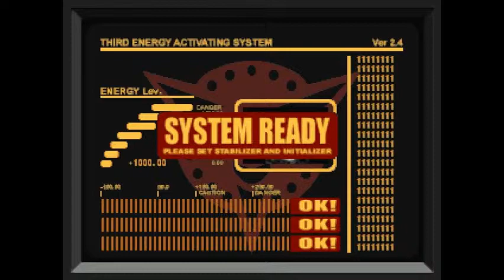Dino Crisis - 14 Odpalamy generator